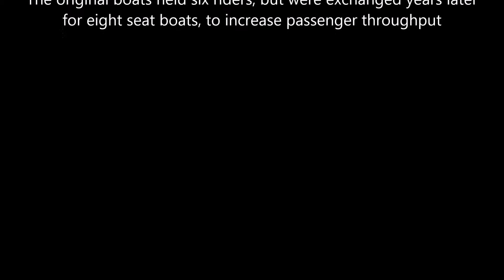Congo River Rapids Alton Towers